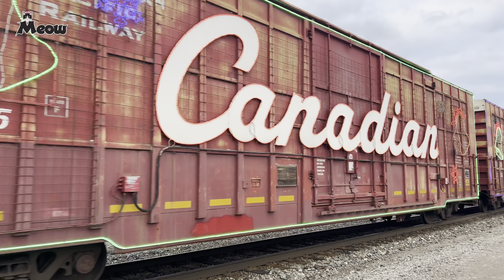CANADA PACIFIC HOLIDAY TRAIN🇨🇦#2023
A popular holiday tradition returned to Cambridge Thursday afternoon. The Canadian Pacific Kansas City (CPKC) Holiday Train stopped in town as part of its Canada-U.S. tour.

The event featured a concert with country duo Seaforth and Canadian singer Kiesza.